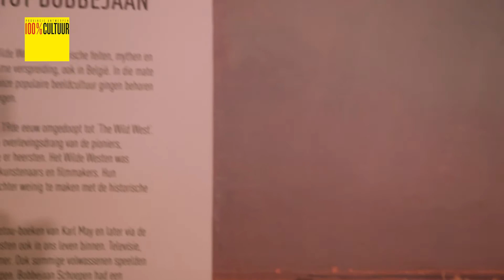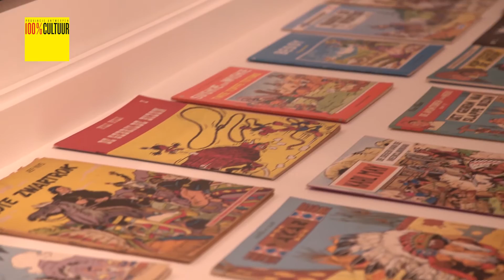100% CULTUUR: Het Wilde Westen in de Kempen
De expo Het Wilden Westen dompelt je onder in de wereld van cowboys en indianen. Je ontdekt de geschiedenis en mythes uit het wilde westen.